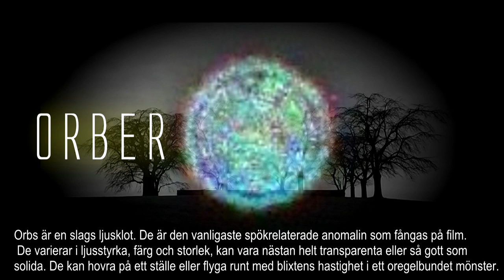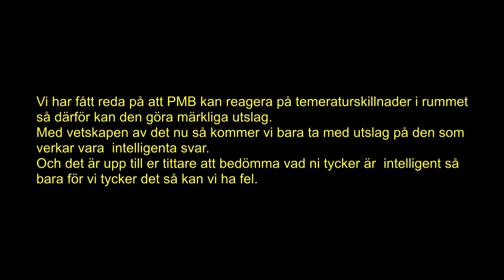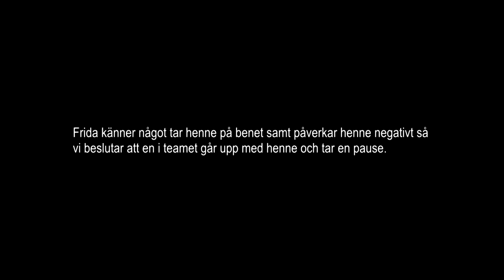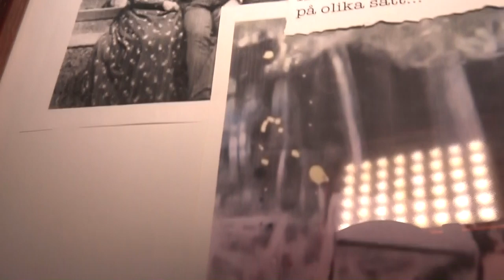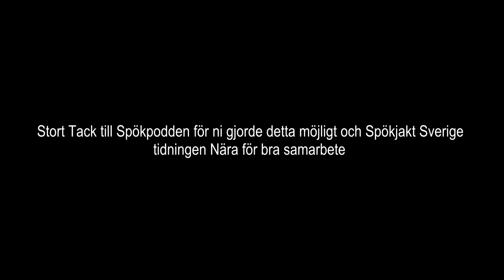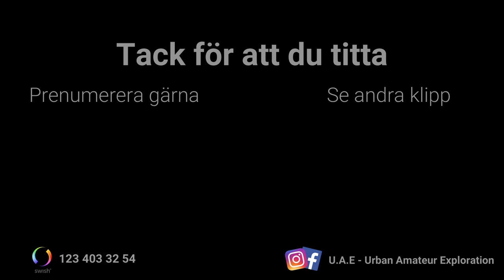Spökjakt - Garpenbergs slott i samarbete med Spökpodden & Spökjakt Sverige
Vi blir inbjudna av Spökpodden till Garpenbergs slott för planering av event.

En grymt spännande spökjakt där det händer en hel del paranormala händelser.
avgör själva!

Stort tack till spökpodden ,Garpenbergs slott Anna Strandlind, Alexander Catalan & Spökjakt Sverige för en magisk dag/natt och ett grymt samarbete!

Boka eventet eller läs mer om slottet

Anna Strandlind läs mer

Lite om Slottet
Garpenbergs Slott ( herrgård) är ligger i Hedemora kommun i Dalarnas län.

Redan på 1500-talet grundade Gustav Vasa Garpenbergs bruk och anlade en kungsgård på ägorna i närheten till handelsstaden Hedemora. Huvudbyggnaden, som den är idag, restes 1801 och i källaren finns ett slaggstensvalv med rester kvar från den ursprungliga kungsgården. Det var Salomon von Stockenström (1790–1851) som lät bygga herrgården med dess flyglar och anlitade för detta arkitekten Carl Christoffer Gjörwell (1766–1837). Gjörwell hade då redan gjort sig ett namn och var en flitigt anlitad arkitekt (Åbo Universitetshus, Haga Slott m.fl.). Både Gjörwell och Stockenström var mycket influerade av fransk slottsarkitektur, och detta syns tydligt i herrgårdens arkitektur, som mer liknar en slottsbyggnad än herrgård.

Fram till 1915 var herrgården en privatbostad. Därefter såldes den och blev hemvist för en jägmästarutbildning i regi av dåvarande Skogshögskolan. Med sitt speciella läge med närhet till flera klimatzoner passade detta, då man kunde odla fram ett arboretum för utbildningen med träd från olika delar av Sverige.

Herrgården är sedan 1935 klassad som ett kultur- och byggnadsminnesmärke. Sedan 1997 har Garpenbergs herrgård varit i privat ägo. Nu inhyser byggnaden såväl restaurang som salar för konferens, bröllop och andra arrangemang.

Vi är en grupp som har ett brinnande intresse för övergivna platser och dess historia.
Vi är också intresserade av det paranormala och försöker få svar på om det övernaturliga finns, samt om platserna vi besöker är hemsökta.
Till vår hjälp att ta reda på detta använder vi oss av elektroniska hjälpmedel som bl.a. emf.
Vi är inte medium eller spökjägare, utan snarare helt vanliga människor som försöker få svar.
Vi vill gärna dela med oss av vårat arbete för allmänheten och dokumenterar detta genom film, bilder och livesändningar m.m.
Är ni nyfikna på att följa med på vårat äventyr?
Följ oss